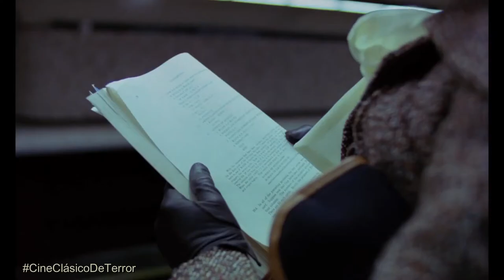Mujer zombie en el metro | "Rabid / Rabia" (1977) de David Cronenberg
Mujer zombie en el metro
Escena de "Rabid" (1977)